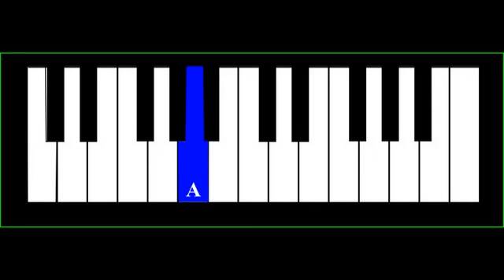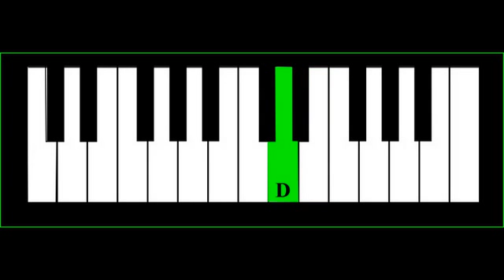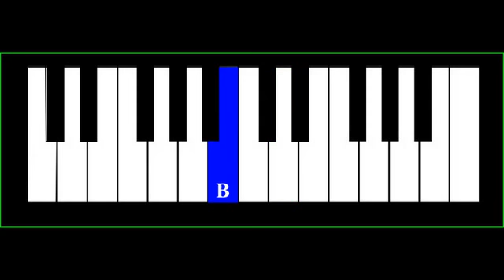Easy Piano Tutorial: Camptown Races with free sheet music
Composer: Traditional, public domain
Computer animation created by Julie Lind for PianoSongDownload